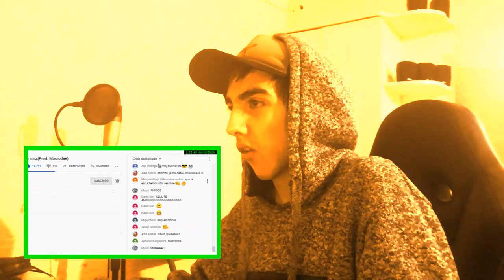Santa Fe Klan ft Jonas Sanche - Perdí La Esperanza - REACCIÓN